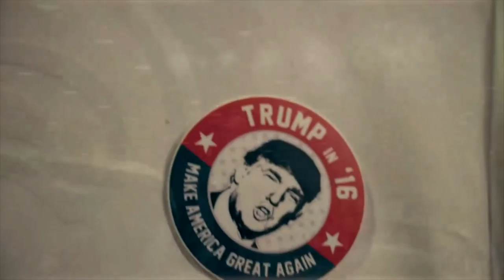Web Extra: "The Greatest Donald Trump Song Ever Probably" | Full Frontal with Samantha Bee | TBS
Donald Trump supporters finally have their anthem.